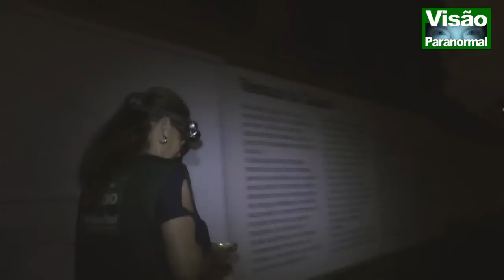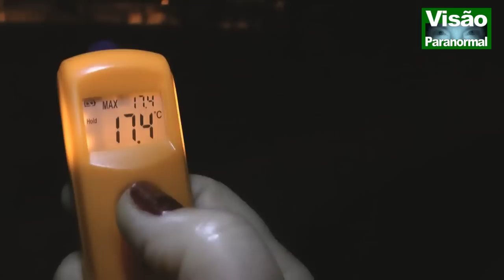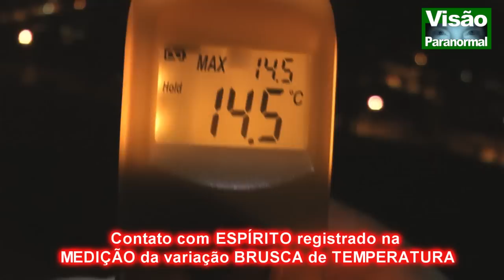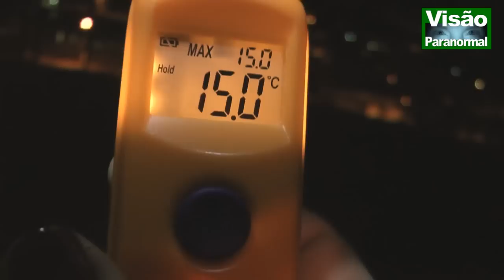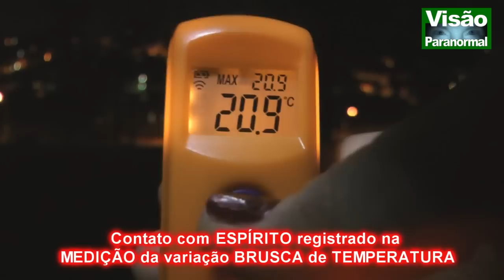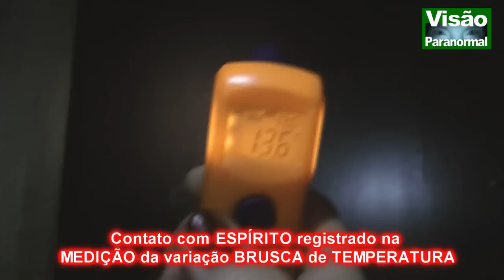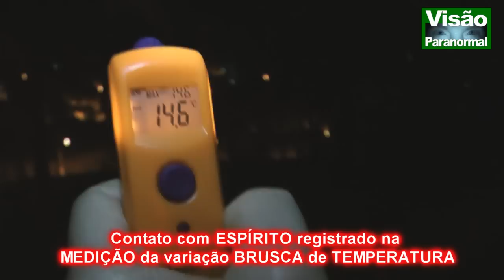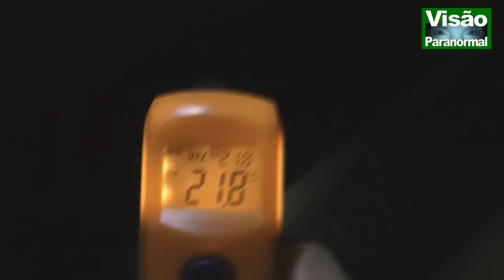Fenômenos Paranormais na Chácara Silvestre CFB#619 P1 Caça Fantasmas Brasil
Parte 1 Rosa Maria Jaques retorna ao casarão, chamada pelo espírito, cuja presença é novamente registrada pela alteração brusca de temperatura pelo termômetro que variou de 22°C a 12°C.

O Programa mostra os fenômenos registrados na investigação paranormal realizada na Chácara Silvestre em São Bernardo do Campo, SP, localizada no Bairro Nova Petrópolis, o Casarão, foi construído pelo banqueiro Wallace Simonsen em 1930 e onde surgiu o movimento de emancipação de SBC.